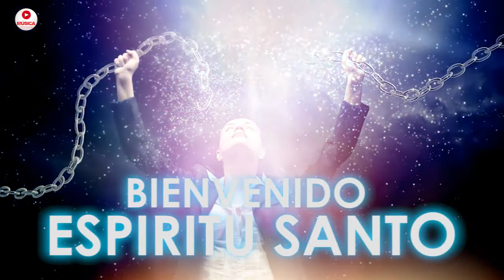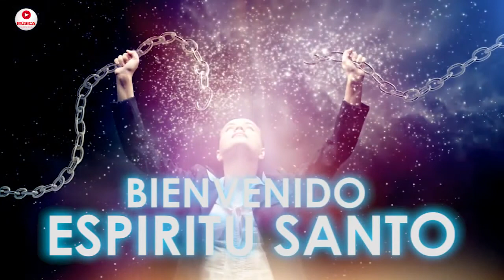MUSICA CATOLICA DE LIBERACION Y SANACION - CANTOS DE ANIMACION PARA JOVENES CATOLICOS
He creado este canal de YouTube para compartir con ustedes cantos Católicos de misa, adoración, meditación y de avivamiento.
Si tienen alguna sugerencia de algún canto pueden escribirme en los comentarios.